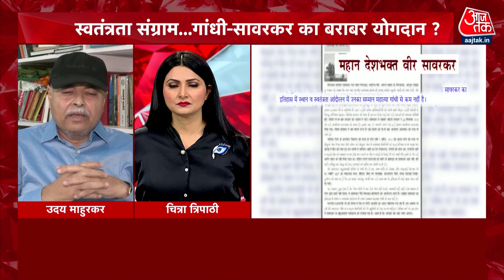Dangal: Indian government के सूचना आयुक्त ने कहा, 60 सालों तक भारत के इतिहास को दबाने का प्रयास हुआ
भारत सरकार के सूचना आयुक्त ने कहा कि कभी 60 सालों तक भारत के इतिहास को दबाने का प्रयास हुआ. इसमें एक पक्ष की बात हुई. वीर सावरकर का जो जेल से निकलने का प्रयास था, वह एक बहुत बड़ी चाणक्य नीति का भाग था